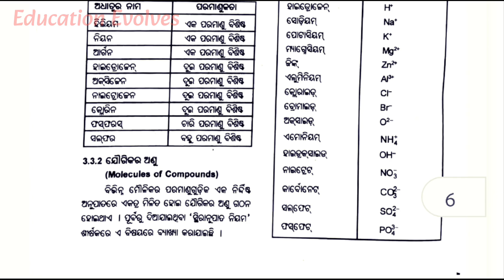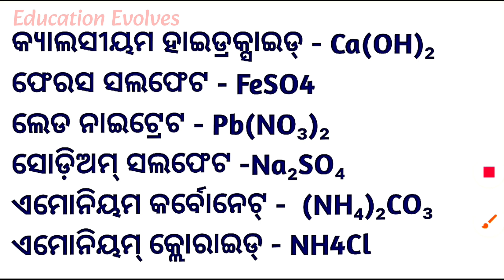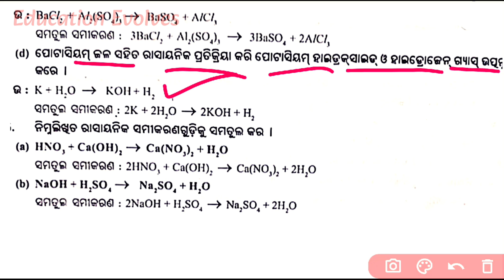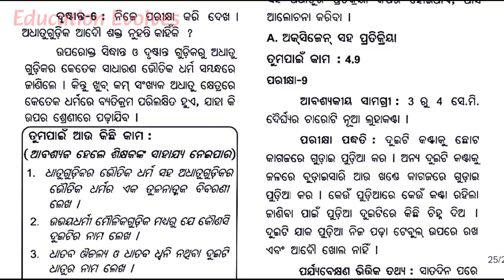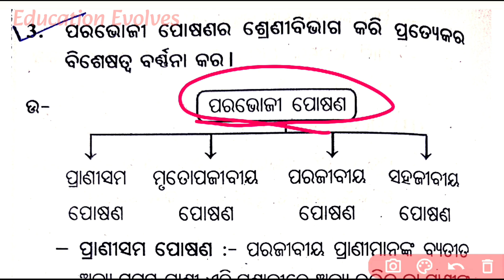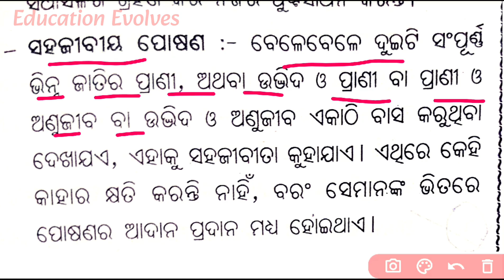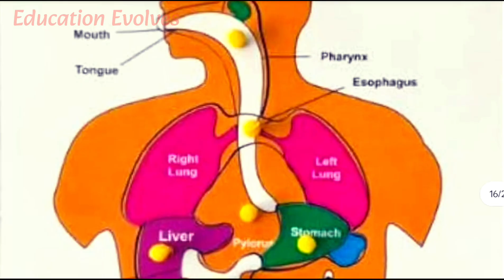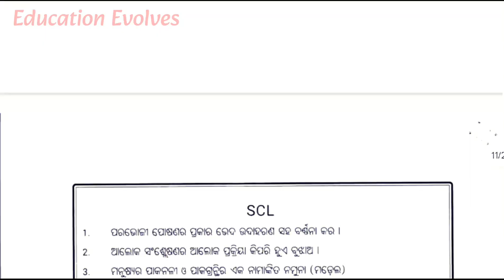Class 10 Holiday Homework 2025 Science Answers || Class 10 Summer Holiday Homework 2025 Science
Holiday homework class 10th

summer holiday homework in odisha schools
holiday homework class 10th science
holiday homework for school students
holiday homework class 10th all subjects
10th class homework scp